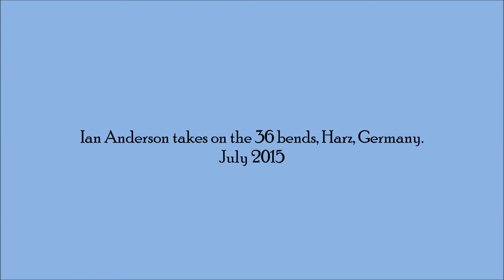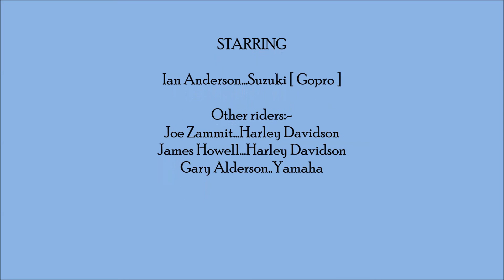Ian Anderson 36 bends